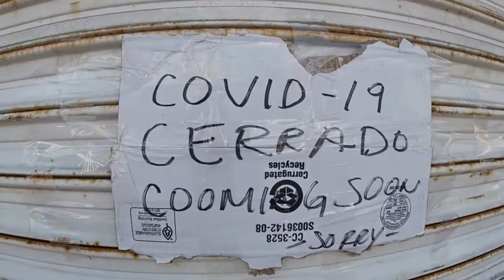Tristeza y Soledad. Así lucen las playa y el centro de cabo san lucas, x c v 19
Tristeza y Soledad.  En cabo san lucas x el coronavirus